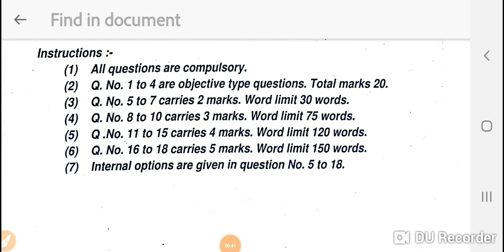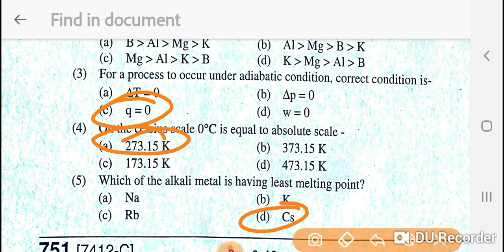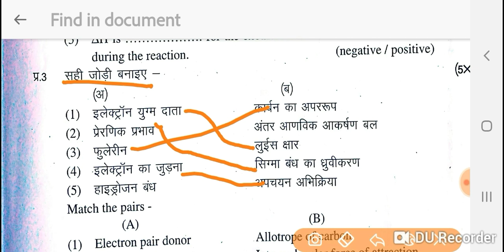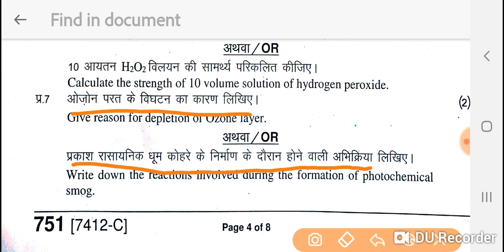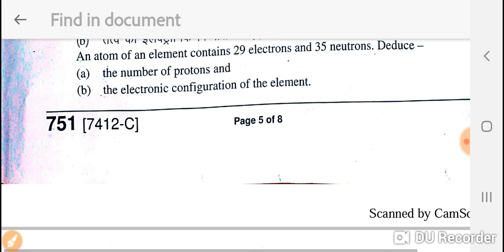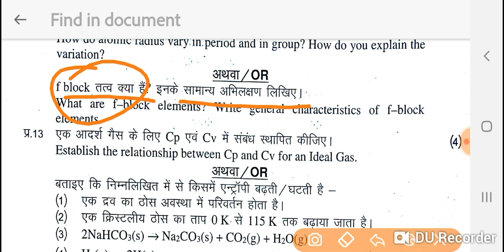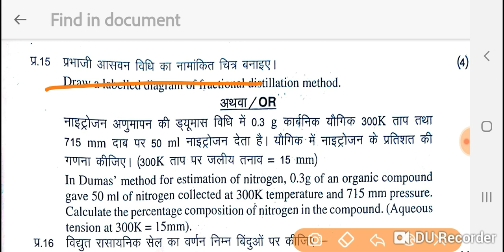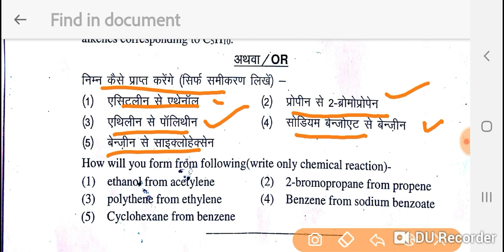Mp board question paper chemistry class 11th 2020 || रसायन प्रश्न पत्र 2019-20 कक्षा 11वी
This video is going to very helpful all those student who are studying in class 11th .In this video I tried to explain the objective type questions those are asked in chemistry question paper class 11th  2020.